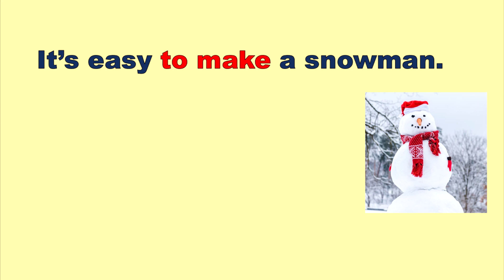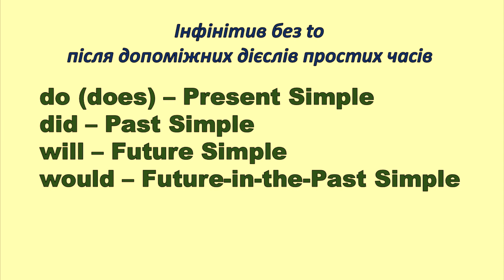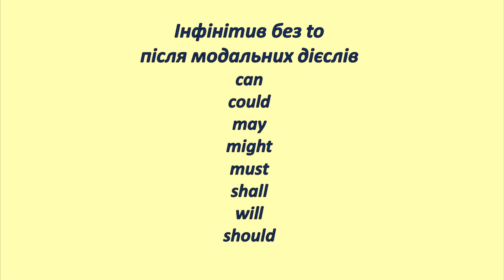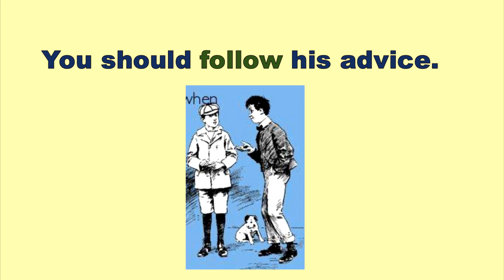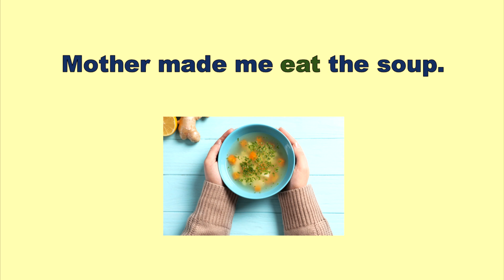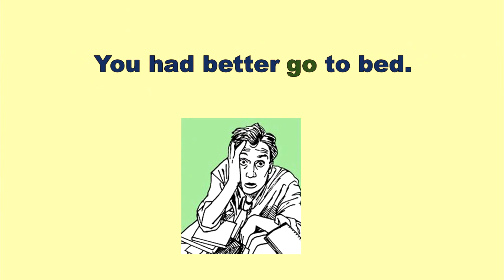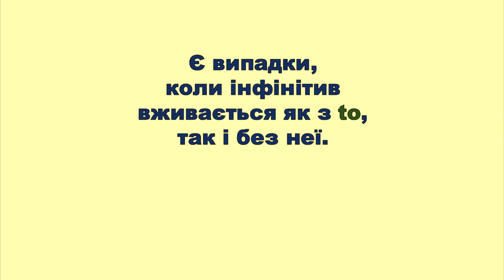Використання інфінітива без to в англійській мові. Репетитор Англійської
Дивіться тут наступні відео:
Ми вже вивчили, що в англійській мові інфінітив позначається to перед дієсловом. У відео мова йде про сім випадків, коли інфінітив не має перед собою to. Відео розраховано на середній рівень володіння англійською мовою, а також є помічником для тих, хто готується до іспитів.